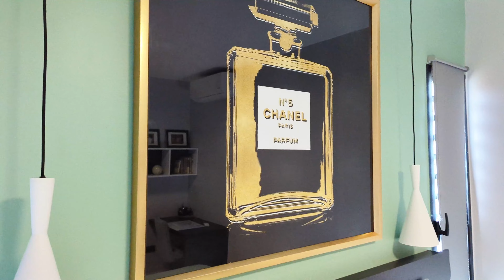Visite d'une Villa de Prestige d'architecte exceptionnel à Cluny (Schoelcher / Martinique) !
Villa Cluny : Une symphonie de luxe et de sérénité

Plongez dans l'univers raffiné de la Villa Cluny, une résidence d'exception qui exalte le confort et l'élégance. Sur deux niveaux, cette demeure de prestige vous invite à vivre une expérience inoubliable, où chaque détail a été méticuleusement pensé pour votre bien-être.

Un havre de paix au rez-de-chaussée

Dès votre arrivée, vous serez charmé par le rez-de-chaussée, qui offre un espace convivial idéal pour partager des moments précieux avec vos proches. Deux chambres spacieuses, chacune dotée d'une salle d'eau privative, garantissent l'intimité et le confort de vos convives. Une cuisine ouverte entièrement équipée et un vaste salon baigné de lumière invitent à la détente et aux moments de partage.

Une suite parentale somptueuse à l'étage

L'étage abrite une immense suite parentale, un véritable sanctuaire de luxe et d'intimité où vous pourrez vous ressourcer en toute tranquillité. Cet espace raffiné vous promet des nuits paisibles et des réveils enchanteurs bercés par la douceur du climat tropical.

Des moments inoubliables en plein air

Profitez pleinement de votre séjour en savourant les charmes de l'extérieur. Une belle terrasse aménagée vous attend pour des soirées inoubliables sous les étoiles, tandis que la piscine et son espace détente vous invitent à vous prélasser au bord de l'eau. Un superbe éclairage extérieur prolonge les instants de magie jusque tard dans la nuit.

Sécurité et tranquillité d'esprit

Pour un séjour en toute sérénité, la Villa Cluny est dotée d'un portail électrique et d'un système d'alarme performants, garantissant votre tranquillité d'esprit. Plus qu'une simple maison de vacances, c'est un véritable havre de paix où luxe, confort et raffinement se conjuguent pour vous offrir une expérience de vie incomparable.

La Villa Cluny, un lieu d'exception pour des souvenirs inoubliables

Que vous soyez en quête d'une escapade romantique, d'un séjour en famille ou d'une retraite entre amis, la Villa Cluny saura combler vos désirs les plus exigeants. Laissez-vous transporter par le charme de cette demeure d'exception et créez des souvenirs inoubliables dans un cadre idyllique.